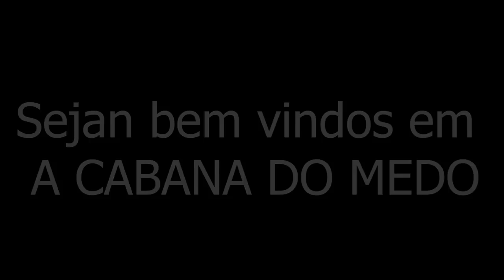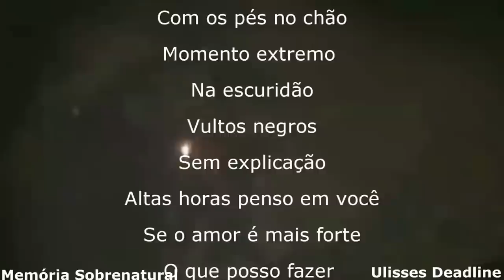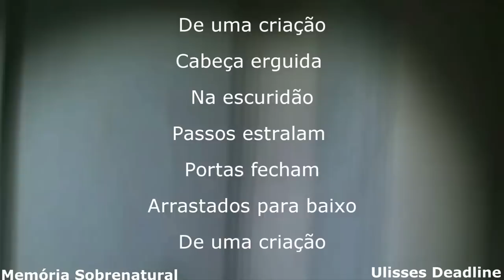A força do mal em atos humanos a cabana do medo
este video trás uma comunicação impressionante ao sobrenatural neste lugar assombrado com acontecimentos paranormais eem relatos poltergeis